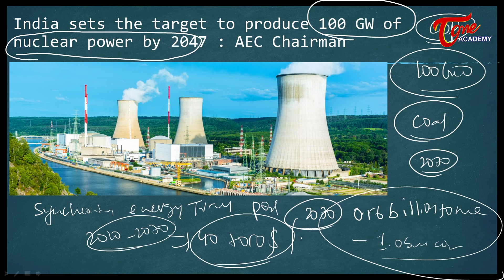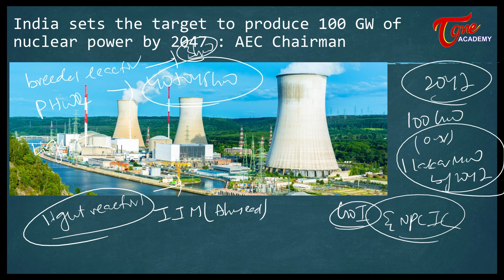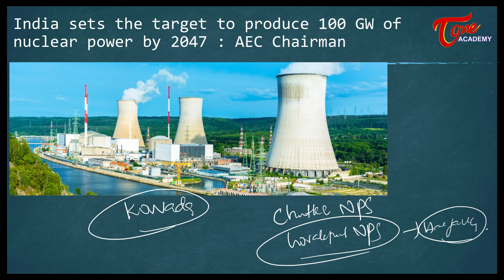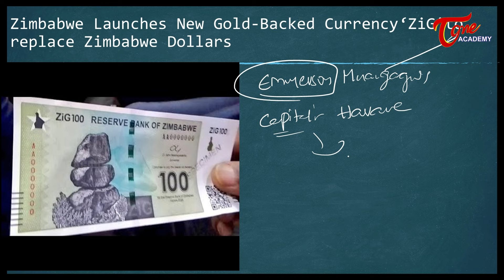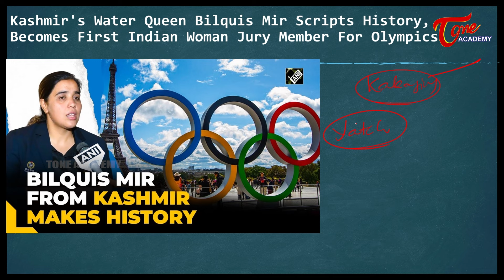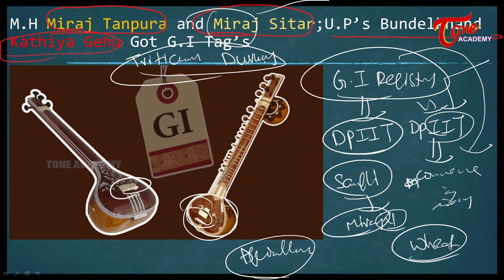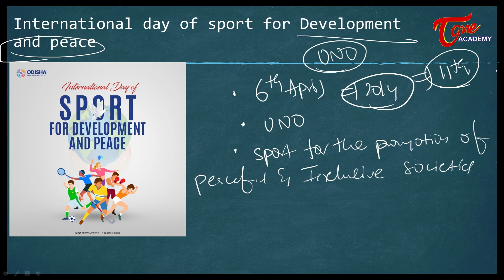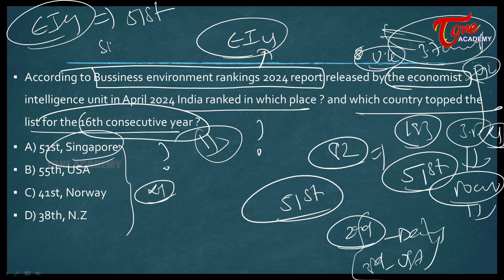Daily Current Affairs in Telugu | 08th & 09th April 2024 | APPSC | TSPSC | Tone Academy